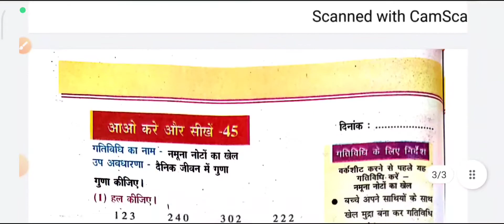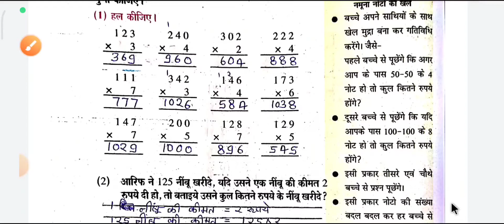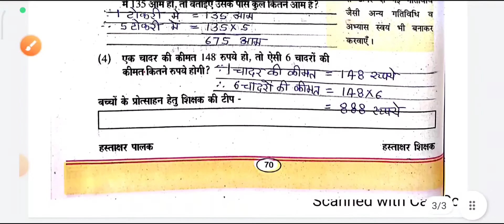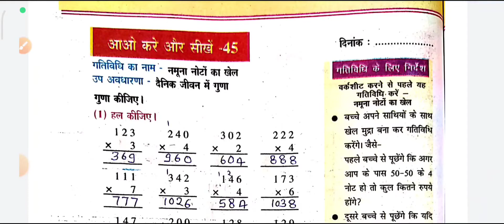गणित 2022-23 आओ करें और सीखें कक्षा 6 से 8 के बच्चों के लिए वर्कशीट 45 मैं गुणा की समझ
गणित 2022-23 आओ करें और सीखें कक्षा 6 से 8 के बच्चों के लिए वर्कशीट 45 मैं  गुणा की समझ को आसान तरीके से समझाया गया|